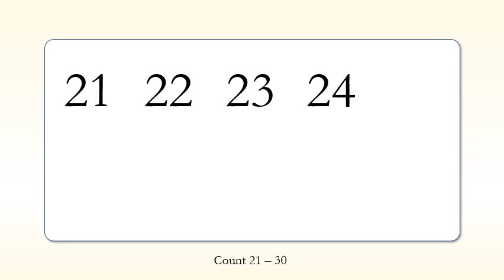Count 21 – 30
The Seven Liberal Arts
Quiz
Arithmetic
Counting